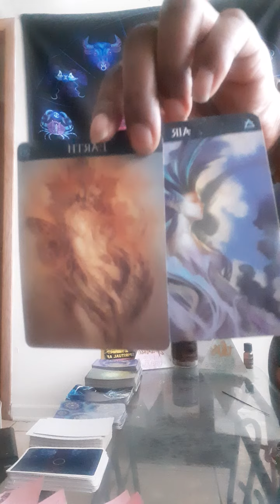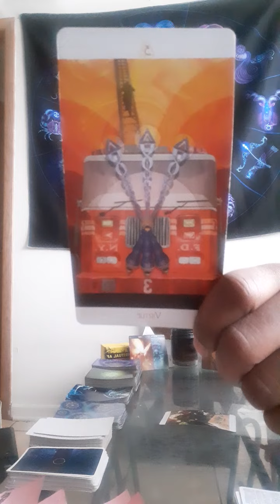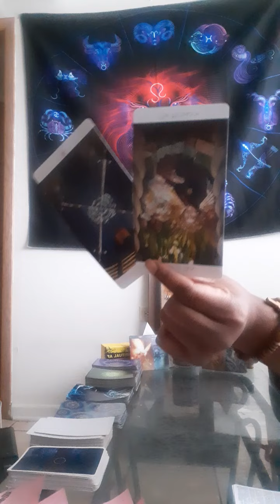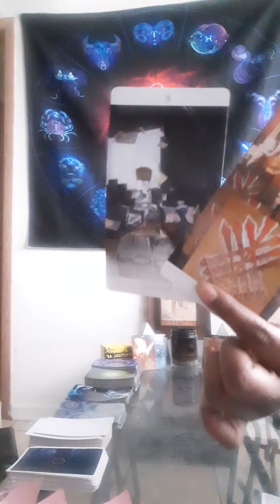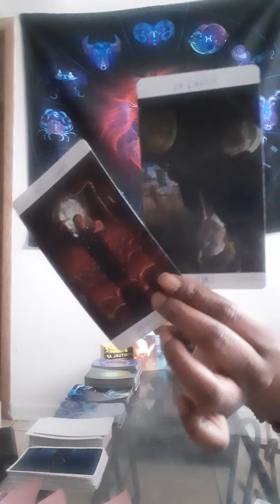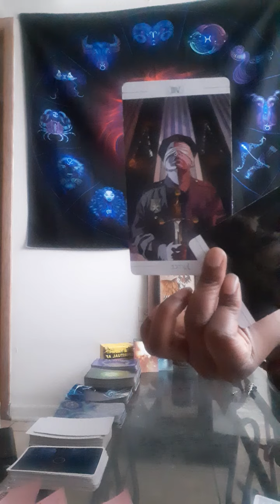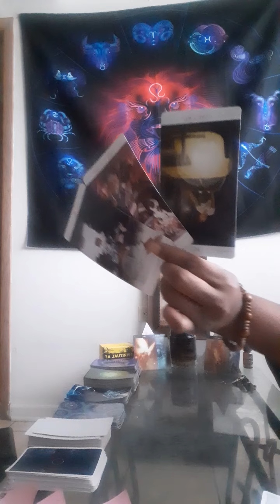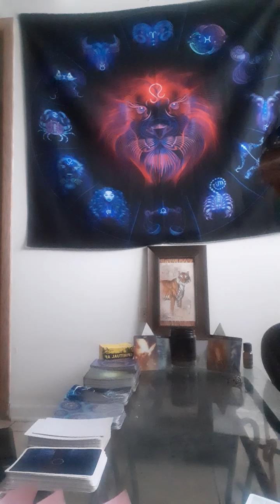All Signs! Will they contact you this month?? 💻📲 Feb. 15th-28th